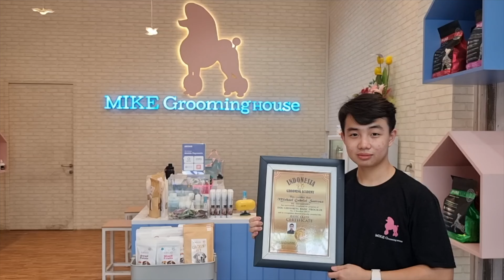Inikah Anjing Bully Terbesar Di Bandung ? Pitbull XXL